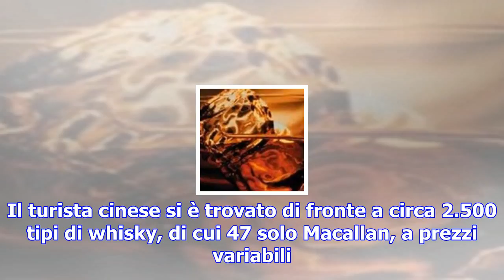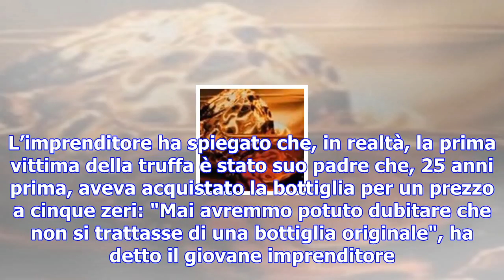St moritz, paga 8.733 euro per un whisky ma era un falso: rimborsato - tgcom24